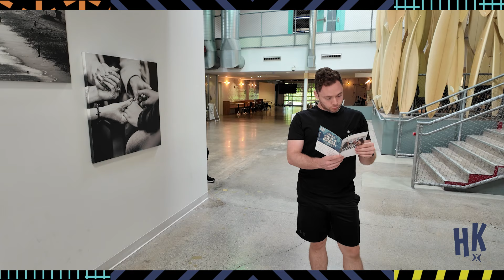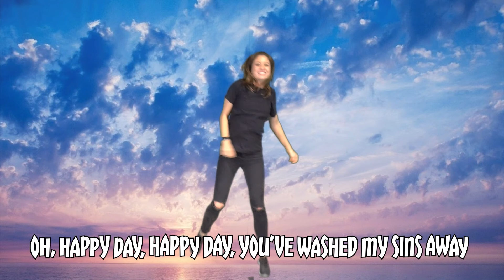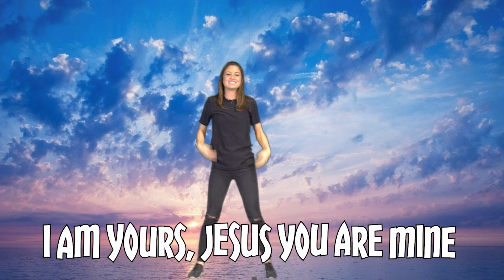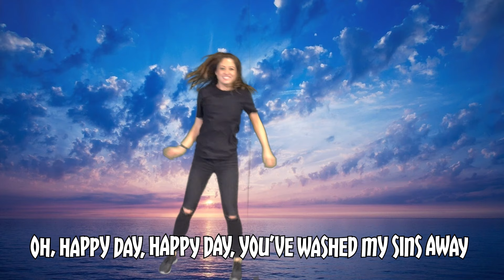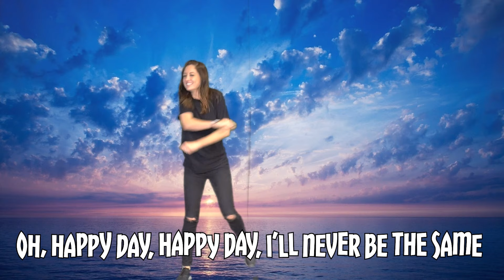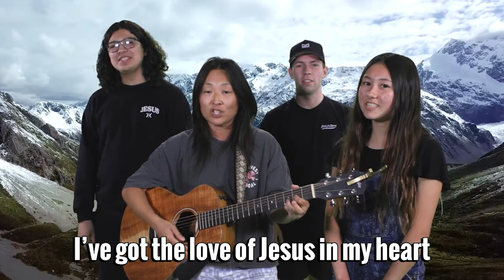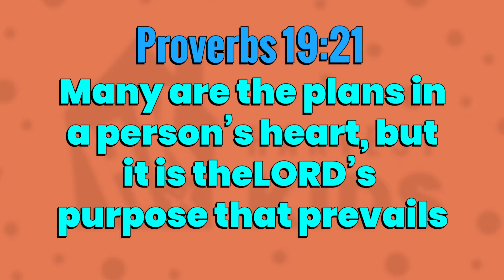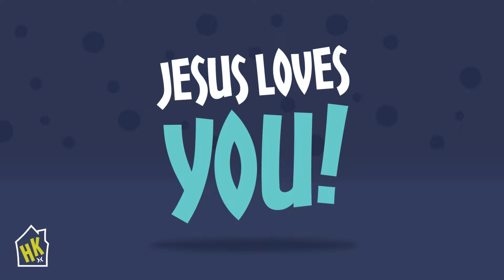You Can't Trick God! Harvest Kids Live 11-3-24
od’s covenant with Abraham continued to the next generation. Esau sold his birthright, giving Jacob the right to the wonderful blessings God promised to his father Abraham. Through Jacob’s family, God would send the promised Savior to bring blessing and salvation to the world.